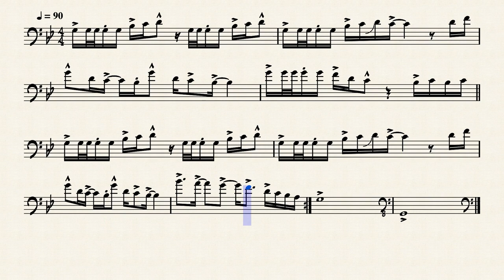"Advanced Tonguing #2" - Michele Fortunato - Trombone Score Exercise Play Along Workout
Paulo Coelho:
EN - Impossible is just an opinion.
IT - Impossibile è soltanto un'opinione.

Trombone Workout by Michele Fortunato. This exercise is free to use. Attribution is not required. Giving credit is always appreciated. Be creative and edit the score as you like. Show your appreciation by donating and following!